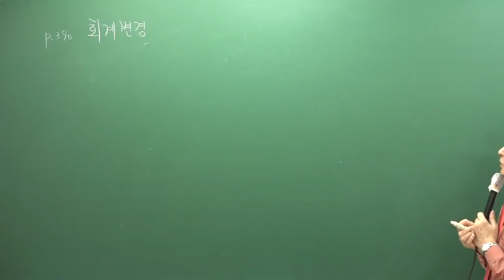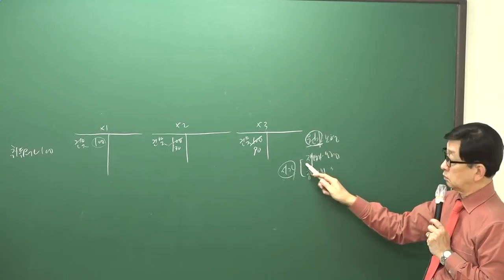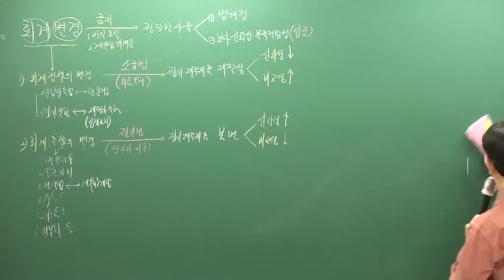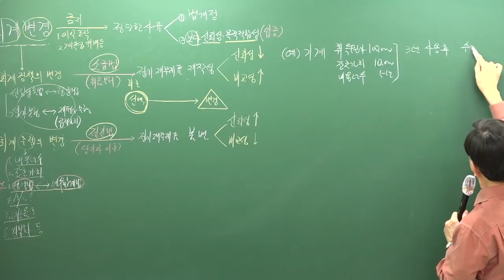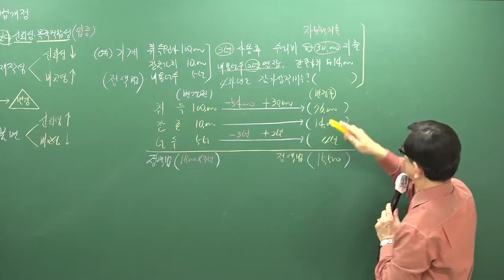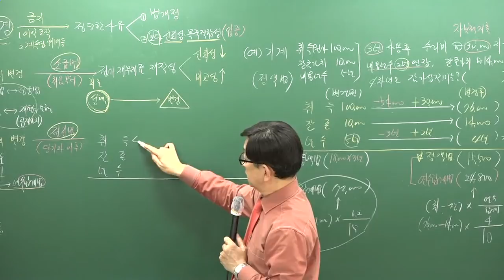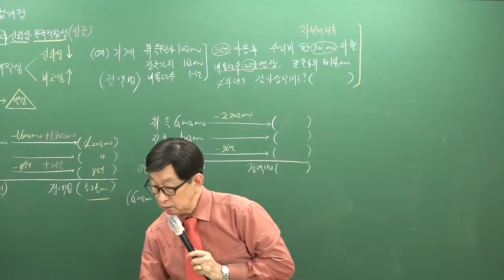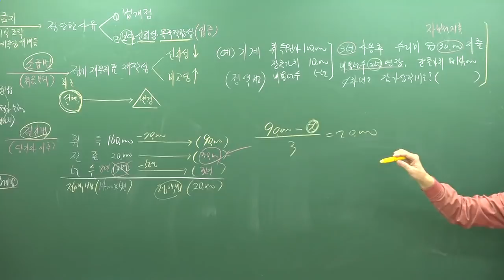[주전무] 2019년 주택관리사 회계원리 기본이론과정 12-19